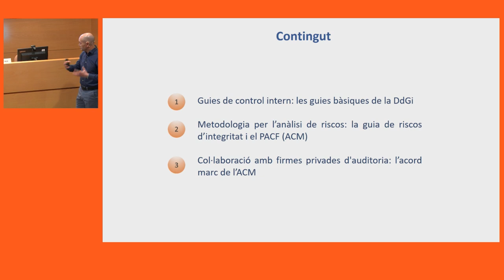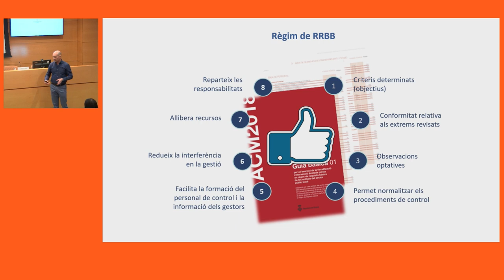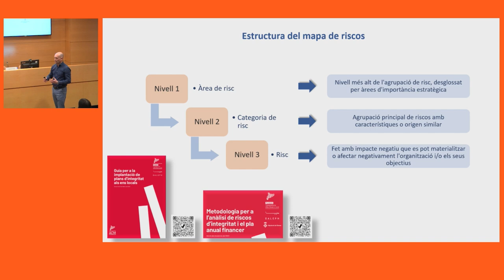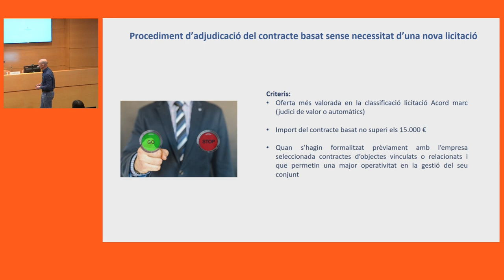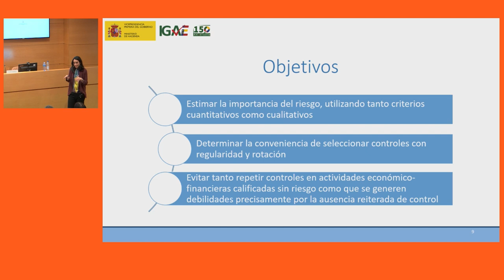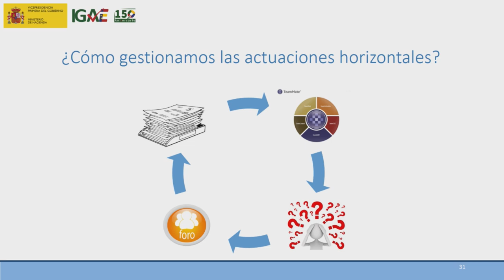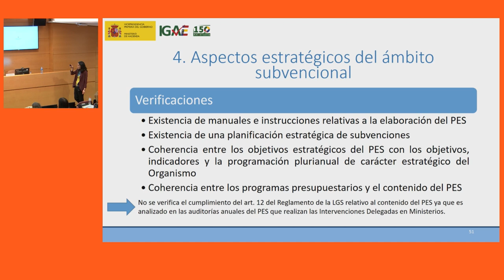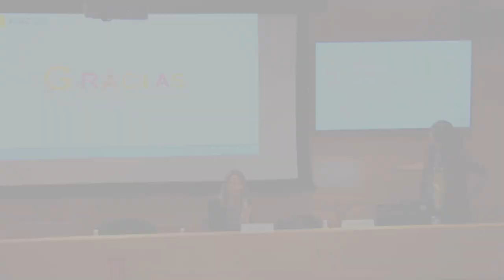XXII Seminari d'actualització per al personal interventor. 3a sessió (10/04/2024)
PRESENTACIÓ

OBJECTIUS
- Aprofundir en els coneixements propis dels professionals de l'àmbit de la intervenció local.
- Conèixer bones pràctiques en l'àmbit de la intervenció local.
- Debatre amb altres professionals d'aquest àmbit sobre els continguts i novetats exposades.

PROGRAMA
Metodologia i recursos disponibles per a l'exercici del control financer
Ernest Ruiz García
Viceinterventor de la Diputació de Girona

El control financer de les entitats locals: guies marc de control financer i auditoria de la IGAE
Julia Carmona Sánchez
Auditora Nacional i Directora de equipos de la Intervención General de la Administración del Estado